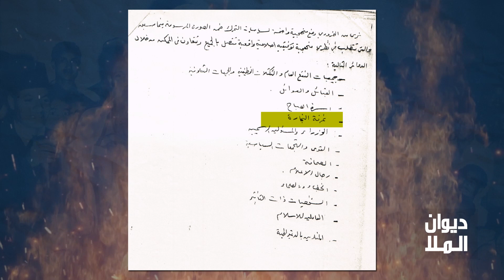برومو سلسلة حلقات" تسريب من داخل مقرات تنظيم الإخوان بالكويت تكشف عن مخططهم للسيطرة على الدولة"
- تسريبات من داخل مقرات تنظيم الإخوان بالكويت، تكشف عن مخططهم للسيطرة السياسية على مؤسسات ومفاصل الدولة
- الرواية الحقيقية لنشأة التنظيم الدولي وتجميد فرع الكويت
سلسلة حلقات مع الأستاذ
الكاتب والباحث في شؤون الحراكات الإسلامية
بدءاً من الأحد 8 أكتوبر 2023